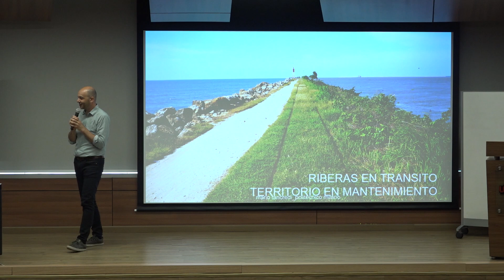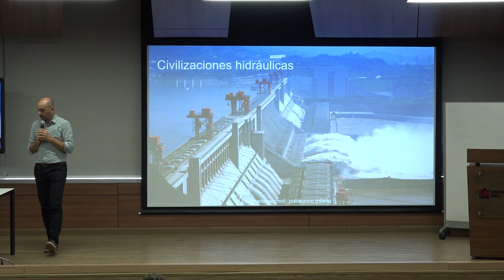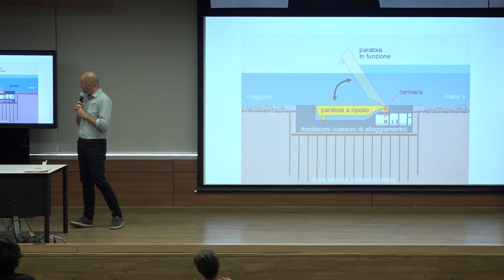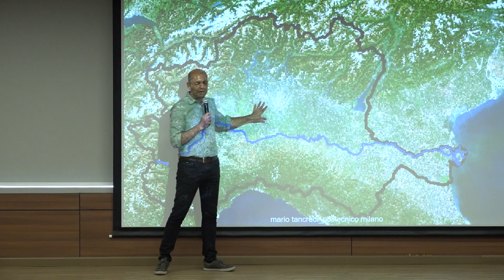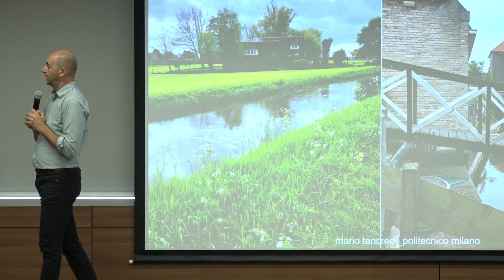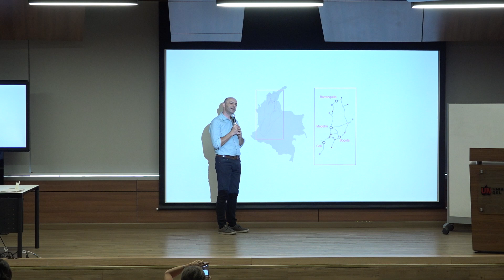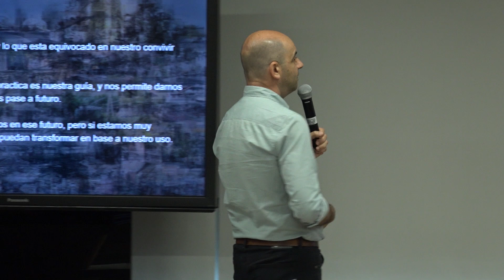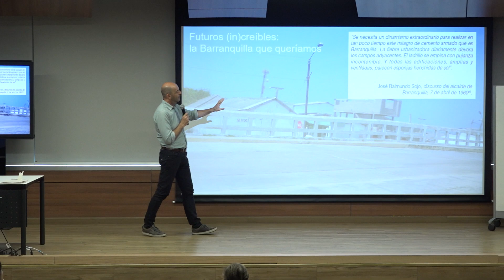Territorio en mantenimiento: Magdalena y La Mojana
Arq. Mario Tancredi. Perspectivas y miradas de investigación sobre la cuenca media y mompox (la mojana), entendiéndolas desde el territorio, el desarrollo y el proyecto, trazas para un urbanismo relacional. Laboratorio de la naturaleza. Simbiosis entre lo urbano, la naturaleza y lo que hace el humano sobre su entorno.
I simposio internacional Magdalena Ribera en tránsito, Escuela de Arquitectura, Urbanismo y Diseño en colaboración con la dirección de Arte y Cultura - Cayena.